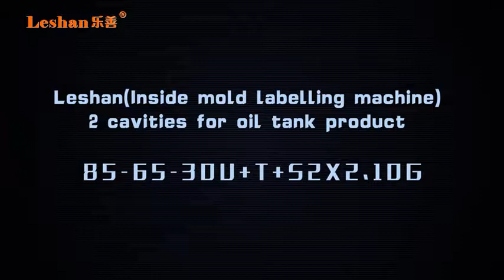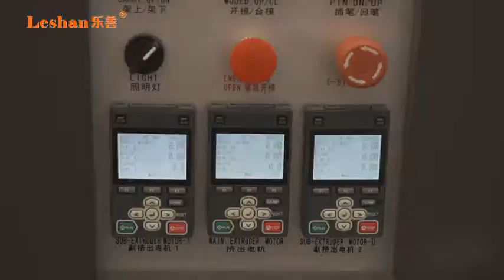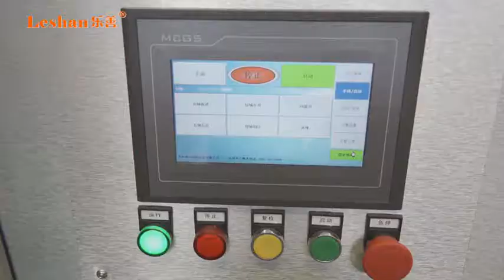Leshan Blow Molding Machine, Inside mold labelling machine 2 cavities for oil tank product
Leshan Blow Molding Machine, Inside mold labelling machine 2 cavities for oil tank product, Leshan machinery is one of leading and professional blow molding machine suppliers and manufacturers in China. We produce automatic blow molding machine upon customer’s request. It can be used in making of small sized or medium-sized containers. These blow molding machines is used for PE PP PVC EVA EVOH Containers characterized by automatic long production runs with high efficiency and fully-flash-free.